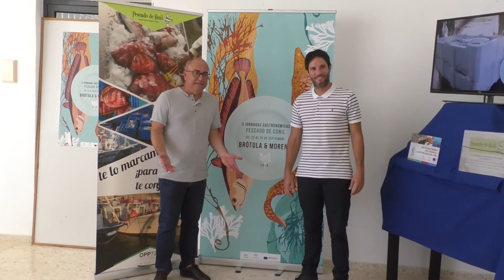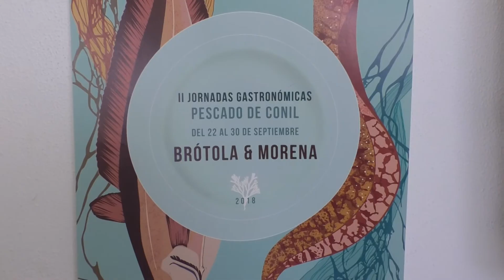8NOTICIAS JANDA - 31AGO2018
Conil celebrará entre los días 22 y 30 de septiembre las II Jornadas Gastronómicas Pescado de Conil. Como se viene haciendo desde su primera edición este evento se dedicará a pescados menos conocidos, con el fin de promover su uso culinario.